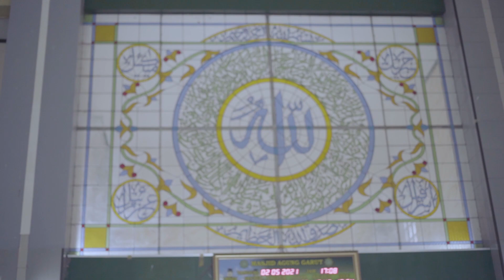Takjub [Tausiyah Jumat Berkah] - Kebahagiaan Orang Saat Berpuasa - (Rida Annurda[Kader HIMA Persis])